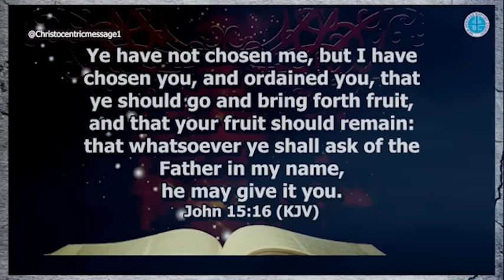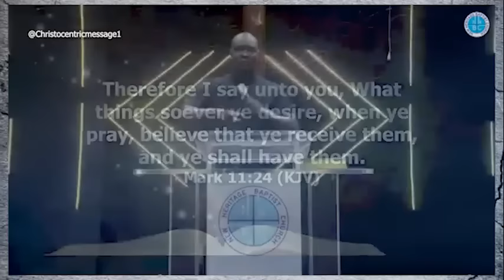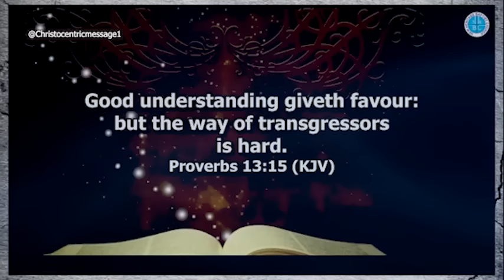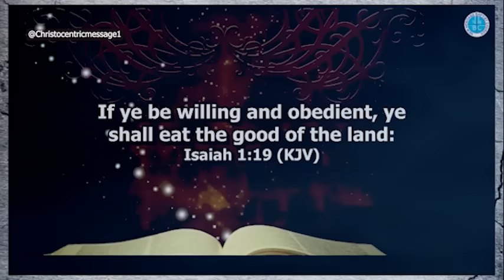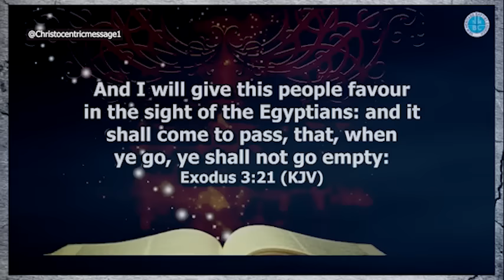YOU NEED TO DO SOMETHING TO MAKE CHANGES NOW - APOSTLE JOSHUA SELMAN